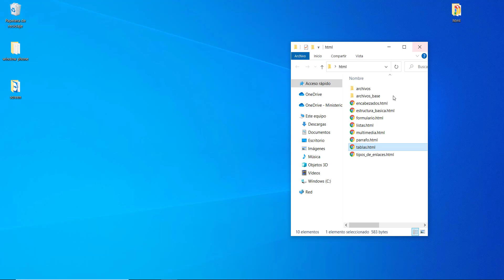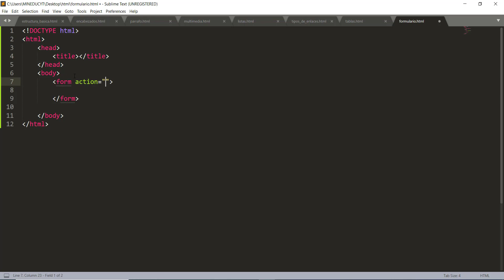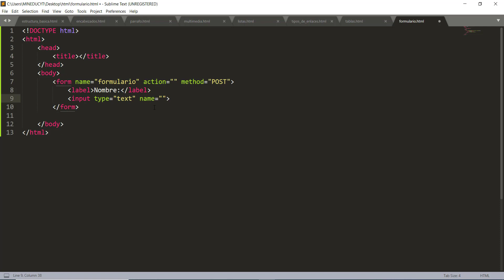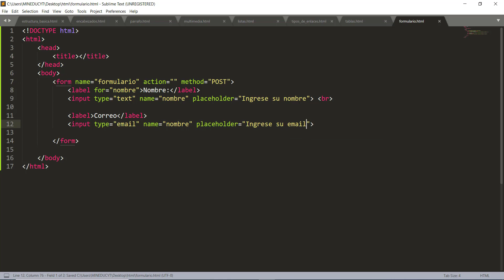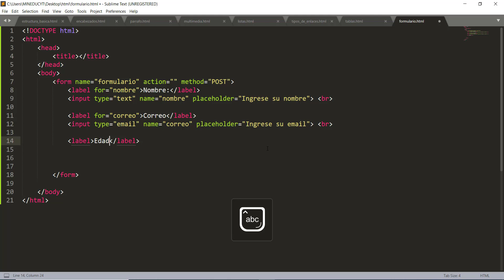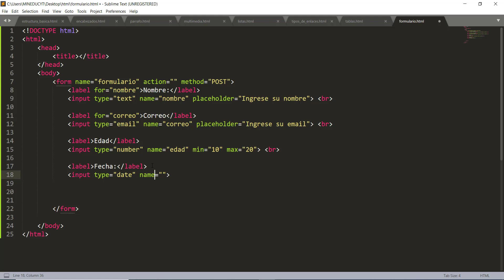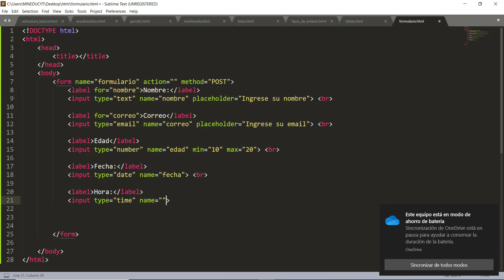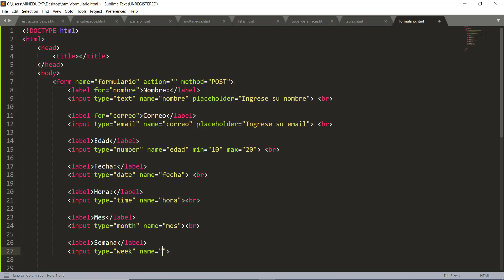video 9 Creación de formularios en html parte 1 (Curso de html gratis)🧑‍💻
les dejo el tutorial numero 9 donde se empieza el trabajo con formulario